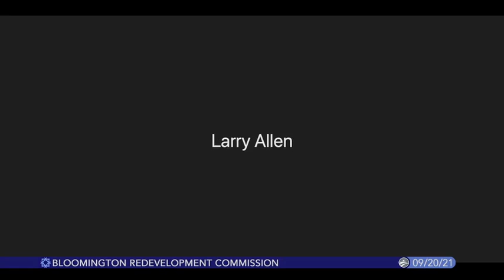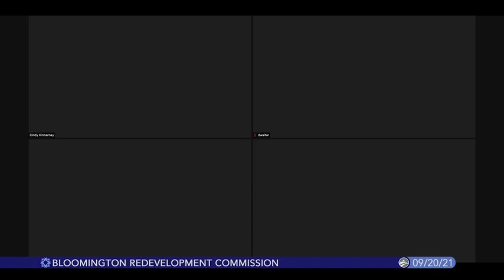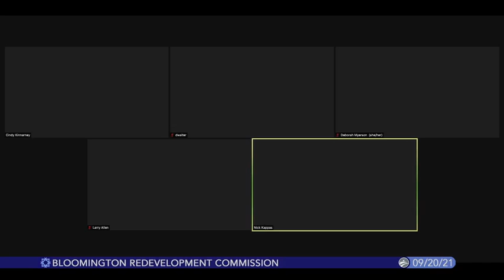Bloomington Redevelopment Commission, September 20, 2021